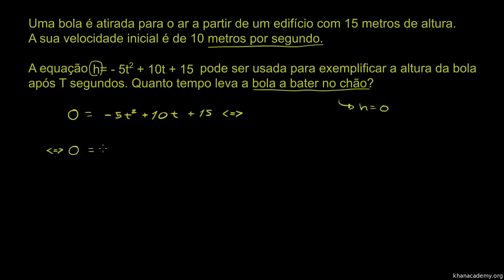Aplicação da fórmula resolvente em problemas - Khan Academy (9º ano)